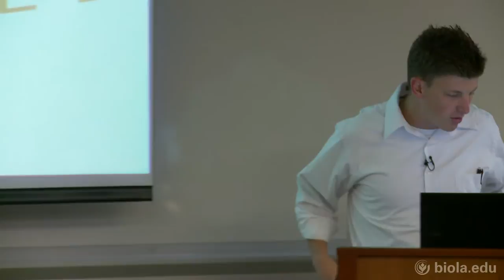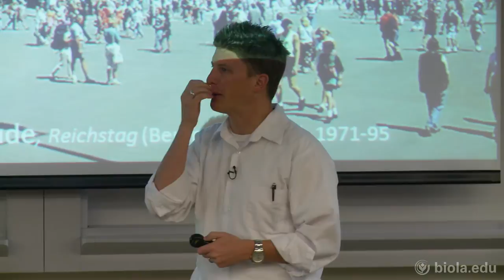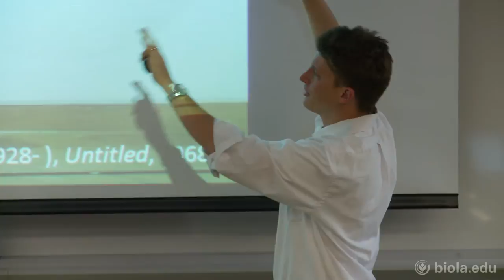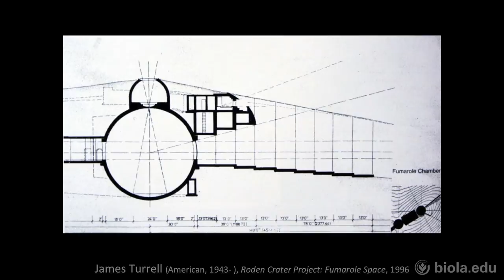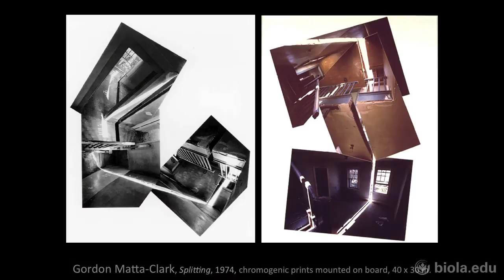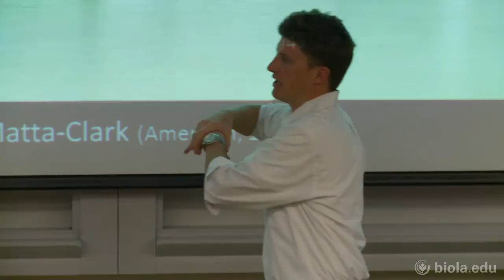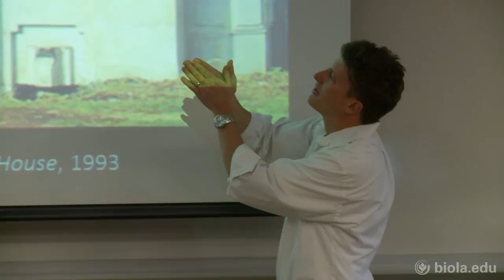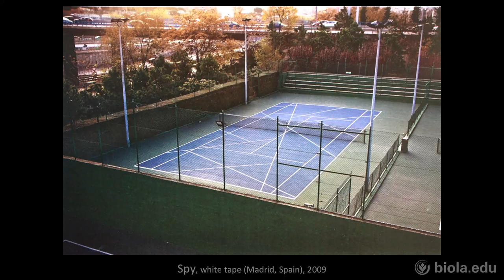[ARTS 315] Working in the Expanded Field, part 3: Axiomatic Structures - Jon Anderson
Contemporary Art Trends [ARTS 315], Jon Anderson

Working in the Expanded Field, part 3: Axiomatic Structures